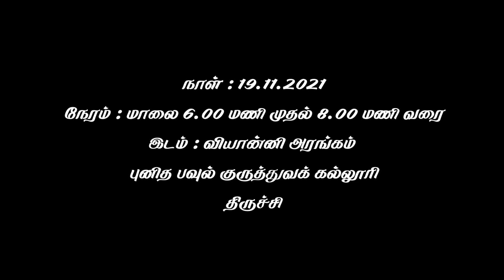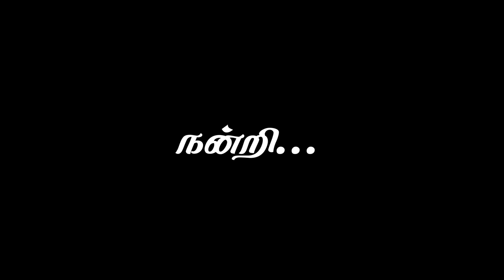கூட்டியக்கத் திருஅவை | Synodal Church | Fr. Felix Wilfred | St. Paul's, Trichy | Extension Lecture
It is the extension lecture conducted by the St. Paul's Institute of Theology, Tiruchirappalli.
Topic - கூட்டியக்கத் திருஅவை: ஒன்றிப்பு, பங்கேற்பு, பணி
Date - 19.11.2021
Time - 6 to 8 pm
Venue - Vianney Hall, St. Paul's Seminary, Trichy
Special Guest - Rev. Fr. Felix Wilfred, Founder-Director of the Asian Centre for Cross-Cultural Studies, Chennai